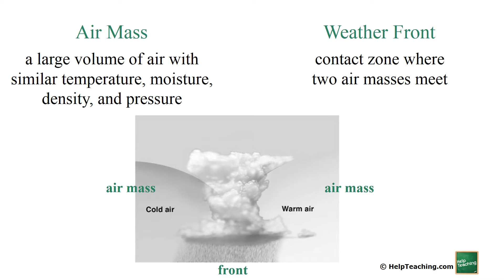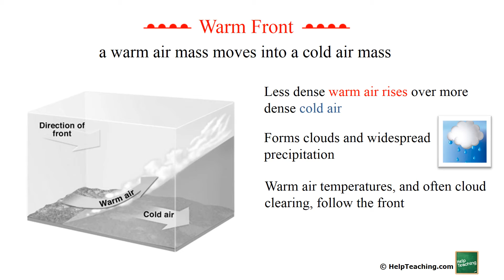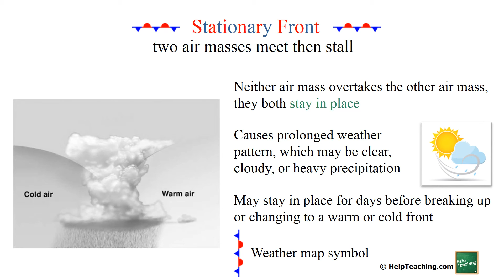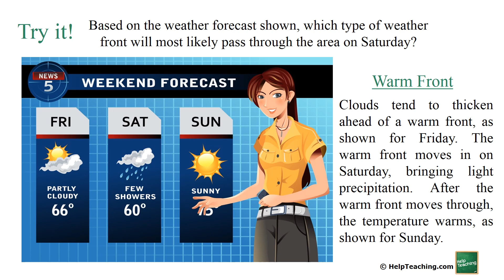Weather Fronts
Learn about warm, cold, stationary, and occluded weather fronts in this video lesson.